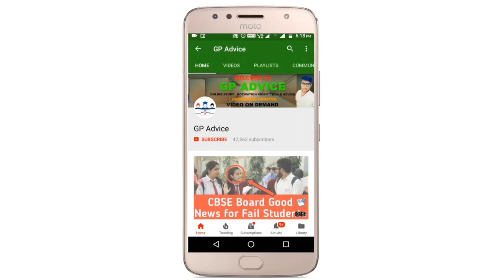CBSE CLASS 12 COPY CHECKING COMPLETED FOR ECONOMIC BOARD EXAM